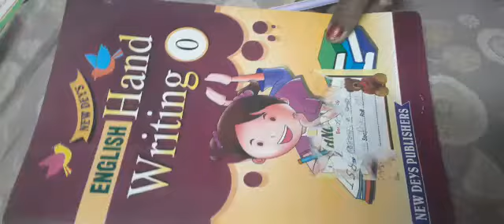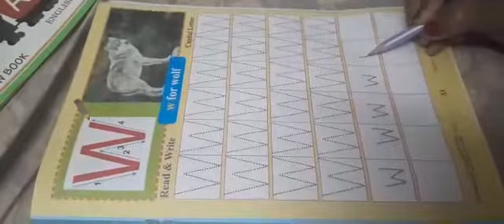Class L.N English Hand Writing class 2020 (P-31,32,33)